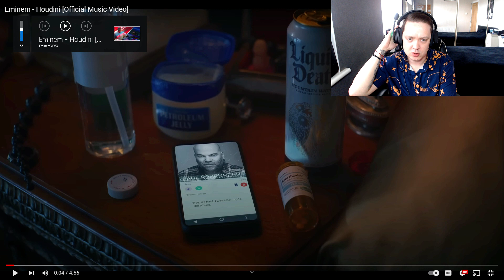Eminem Houdini // Reaction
I know it has nothing to do with magic but the name of the song is Houdini and it's Eminem so I am reacting to it.